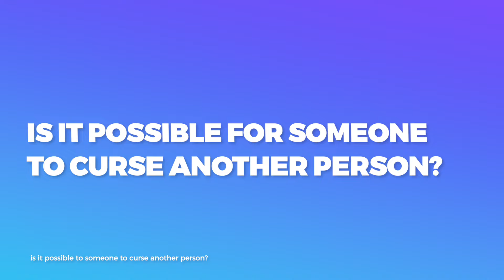Is it possible for someone to curse another person? Pastor Donnie Rosa answers viewers question